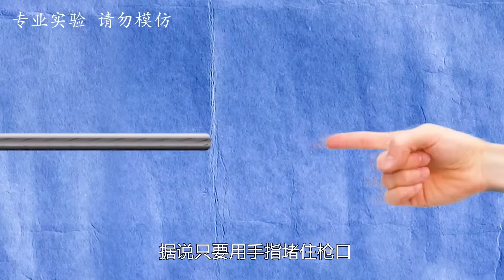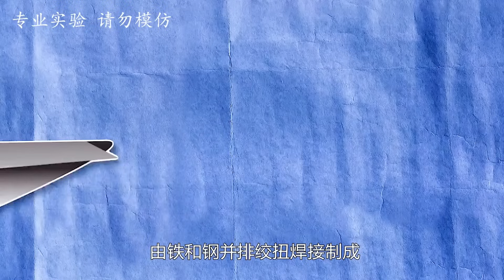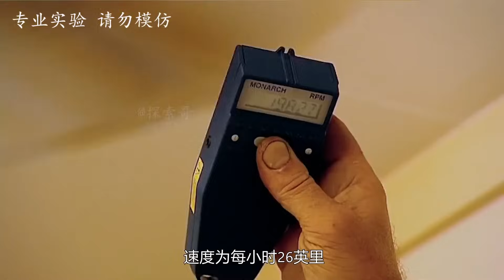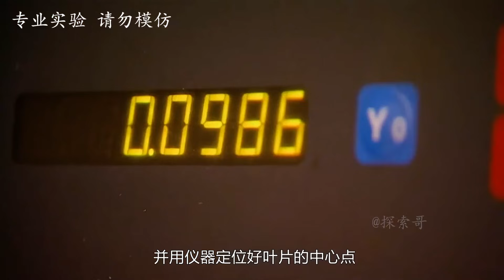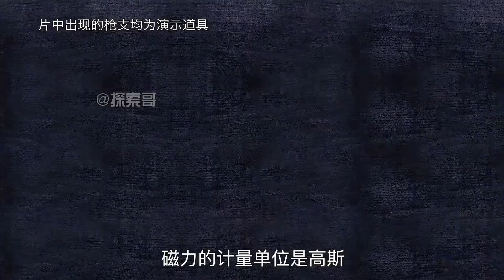流言终结者：手指堵住枪管，真的会爆炸吗？【探索哥】